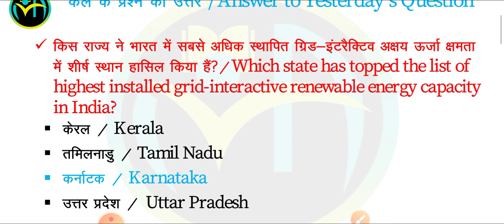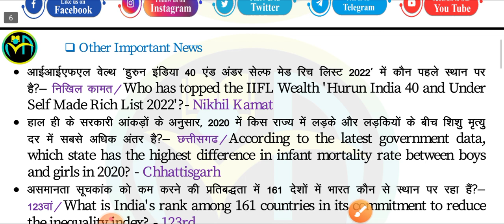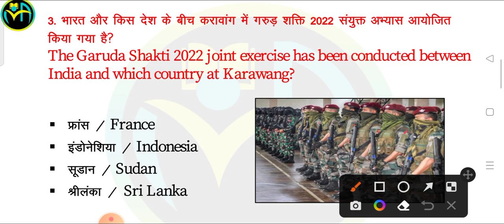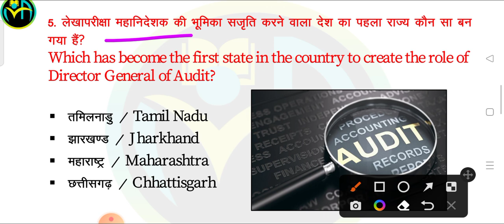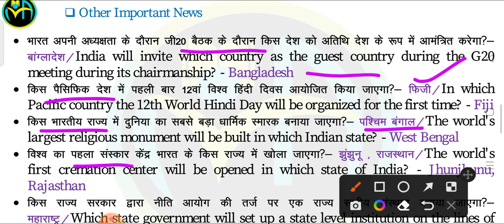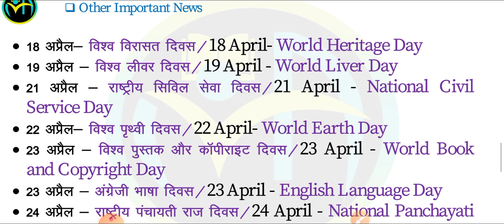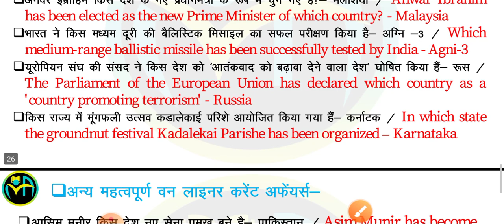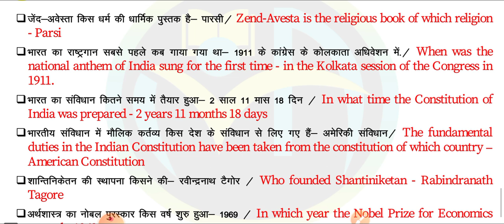26,27 & 28 November 2022 | Current Affairs Booster Class #337 |CA MCQs Question With Details Discuss